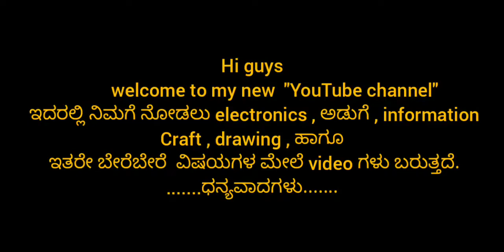Trailer of "K-SERIES" Channel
accessories:-
Tripod Stand
Mouse Pad
gaming chair
Blood Sugar Testing
Accu-Chek Active Strips
smart watch
drilling machine
v gard stabilizer
toy drone
WATER FILTER
EAR PODS
NEC BAND
USB HUB

agriculture :-
grow bag

cooking :-
Gas Stove
Mixer Grinder
Soy Sauce
green Chilli Sauce
Corn Flour
Maggi Masala Magc
pani puri kit
Multi Cooker
induction stoves

at and craft :-
Fevicol Glue
Craft Paper
Cardboard sheets
Acrylic Colours
masking tap
glue gun
pencil set
spin art machine
aqarium stones
double side tape
silicon gum
FISH POT
Geometry Box

electronics :-
extention board
li ion battery charger
li ion battery
soldring gun :- soldring gun
aurdino uno
relay module
jumper cable
Bluetooth module
water pump
solar panel